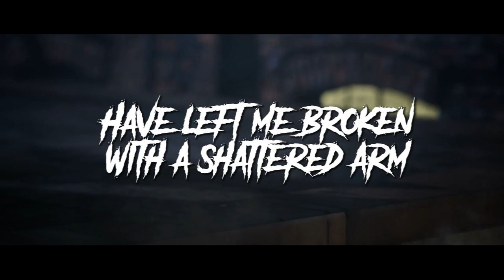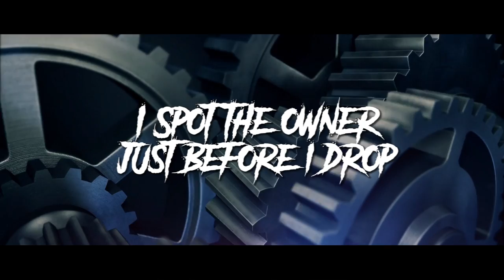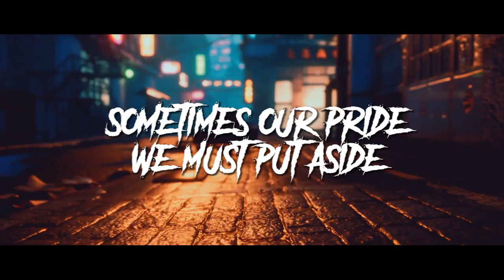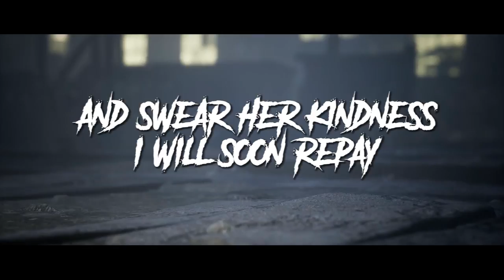The Cog is Dead - Can You Help Me? [Official Lyrics Video]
Get the single on iTunes, Spotify, Amazon, Pandora and most other music platforms!